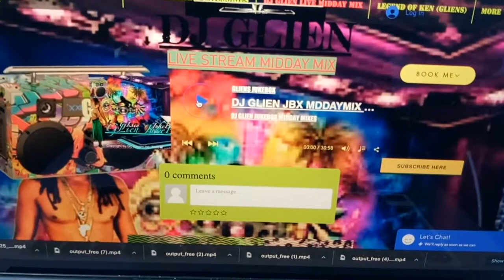Streamafi.com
FREE: NEW MUSIC , TV SHOWS, MOVIES  , SPORTS PICKS AND MORE! + VIDEO PRODUCTION SERVICES! WE SHOOT VIDEOS, WEDDINGS, BANQUETS, SPORTS EVENTS OR ANY LIVE EVENT! WE DO PHOTO SHOOTS, BUSINESS CARDS, ALBUM COVERS, SIGNS, LOGOS AND WEBSITES! NOW ON STREAMAFI.COM